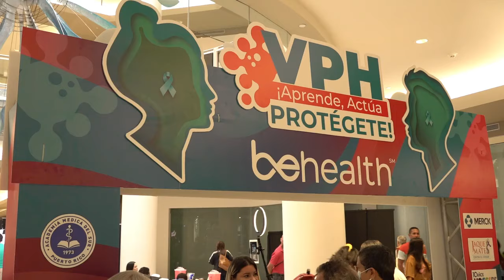Encuentro educativo sobre VPH I 1 y 2 de marzo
Tenemos una cita para hablar sobre el VPH y las enfermedades asociadas al virus.
Agéndate y acompaña a la Dra. Maricelly Santiago Ortiz Shanira Blanco y Pepe Calderón en nuestro evento
🗓️ Viernes 1 y sábado 2 de marzo
⏰ De 10:00 a. m. a 3:00 p. m.
📌 Plaza Las Américas